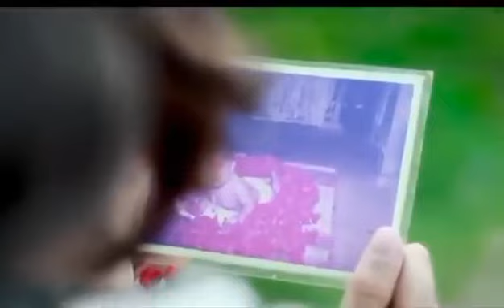19 August 2021